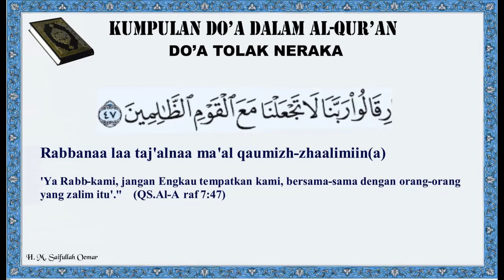Do'a Tolak Neraka - Kumpulan Do'a Dalam Al-Qur'an